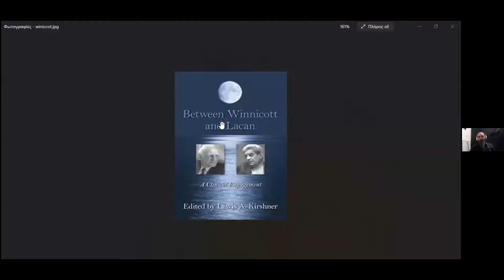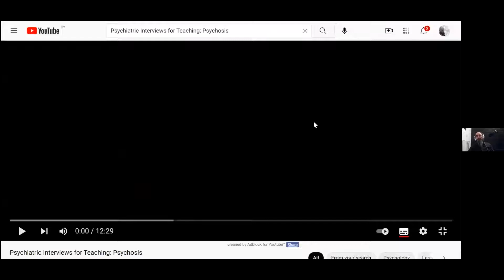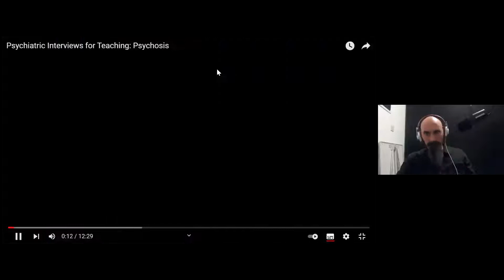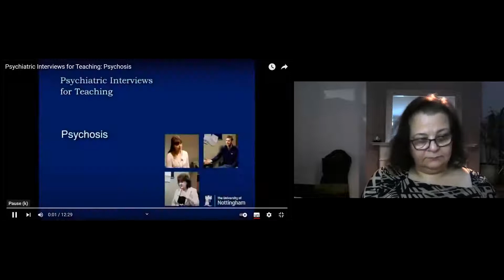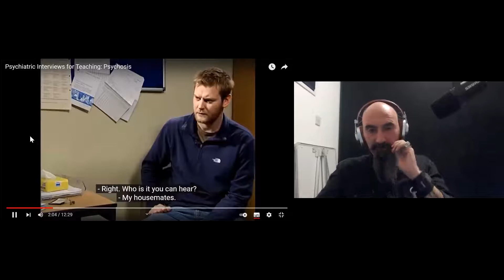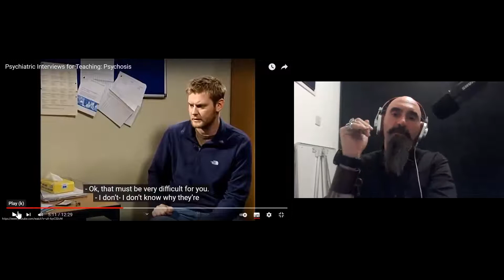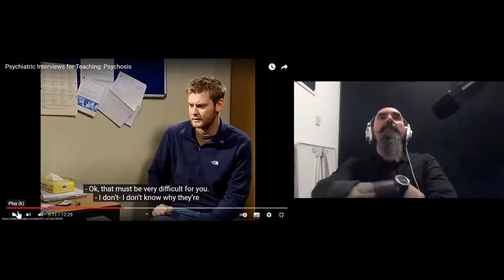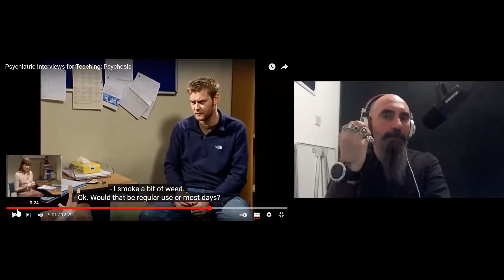Responding to a Process of a Psychiatric Interview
On Saturday 12th of February, Petros Patounas, psychoanalyst of the School of the Freudian Letter, responded to the process of a psychiatric interview of a psychotic subject. The ‘Responses’ series aim in enabling the question “What can psychiatry learn from psychoanalysis?” It is Patounas’ view, that not only the human subject and the dimension of the unconscious fantasy have been reduced to ‘irrelevant terms’ when it comes to the dealing with a ‘symptom’, but that the place of desire has been foreclosed as well. Thus, there is the question formed: “How can a breathing subject experience life itself, if desire does not have a place in the discourses treating its symptoms- symptoms that are silently powerful attempts of one’s subjectivity.

* Please note, the video contains explicit language